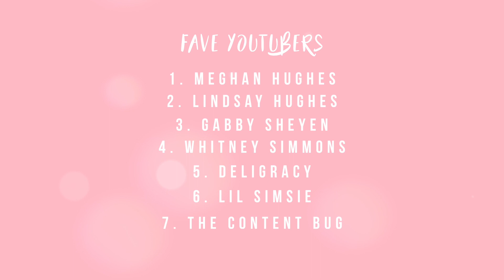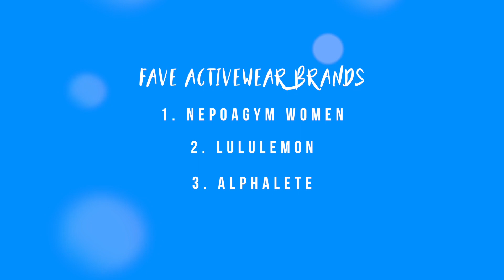Another Personal Q&A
I asked on my Instagram if you guys would rather see a personal Q&A or Part 1 of my Sustainability series first and ya'll chose Q&A!

Camera Gear Used:
○ My camera
○ My tripod
○ My SD card
○ My camera case